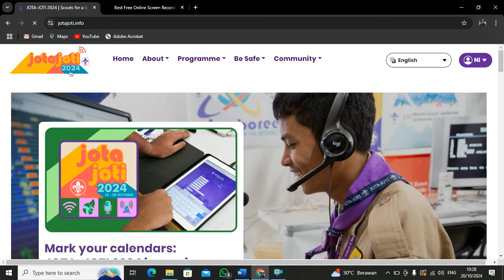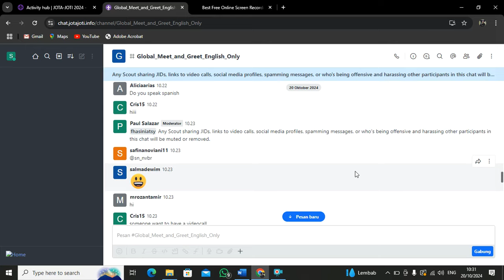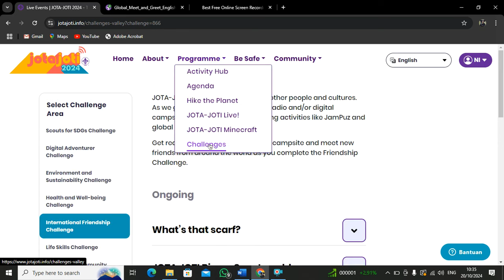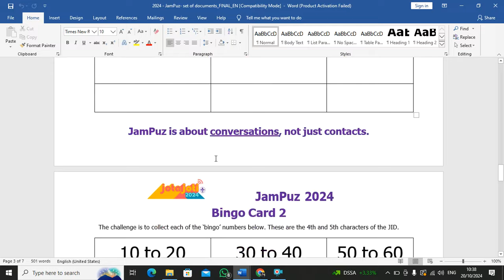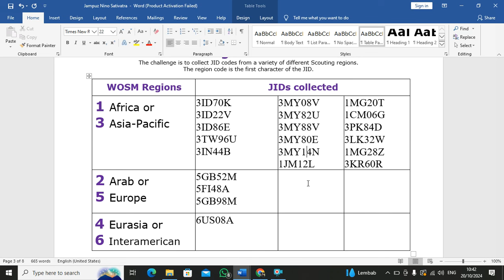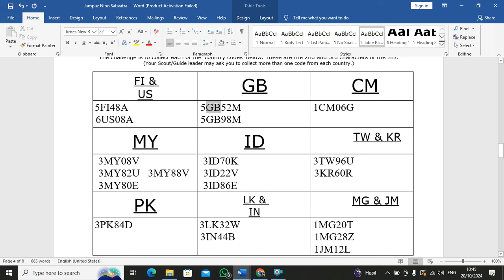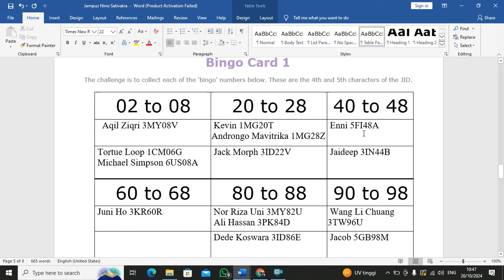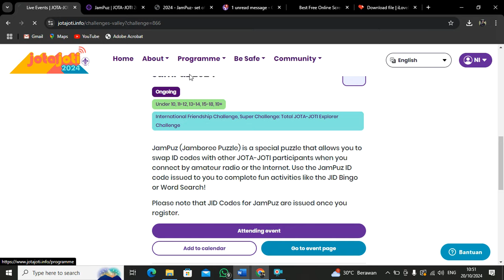HARI TERAKHIR JOTI 2024-MEMBUAT LAPORAN JAMBOREE PUZZLE